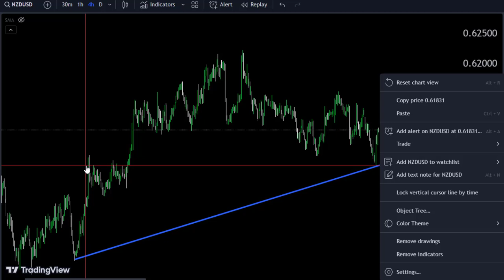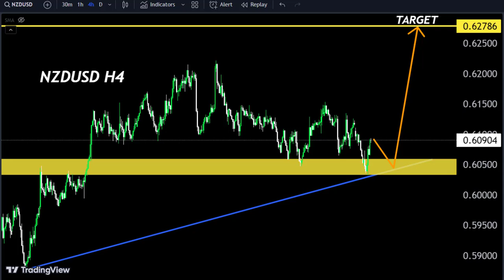NZDUSD SHORT TERM FORECAST ,GOLD Forecast today 🤷‍♂Make Money With Us#trading